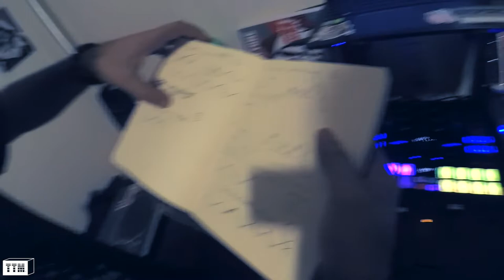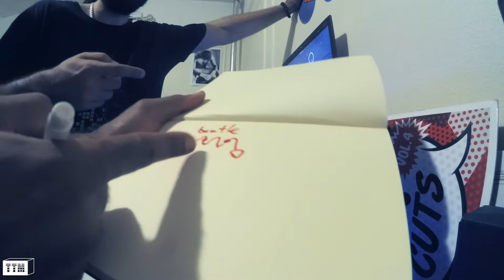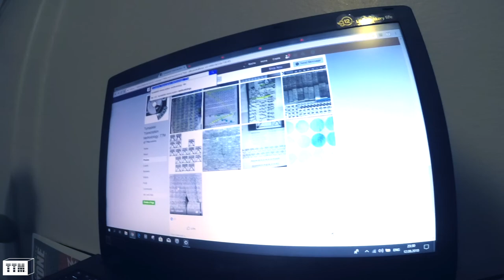TTM advanced skratch lab :: 001 Beetles & Deletes :: dj Raedawn & Dj Grotask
TTM advanced lab :: Beetles and Deletes :: dj Raedawn & Dj Grotask
This lecture also covers boomerang sound-a-likes using stabs and slices, Delete hybrids using crabs and twiddles